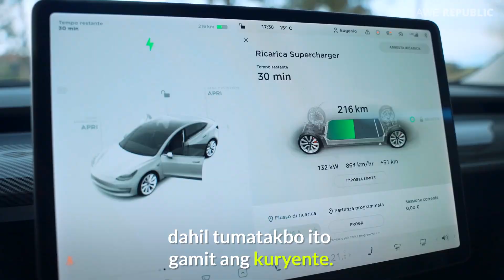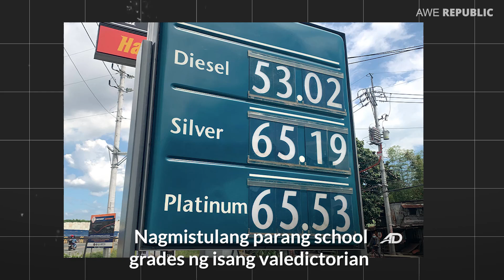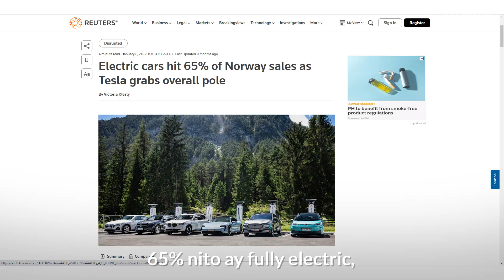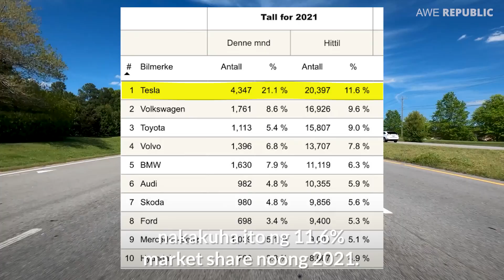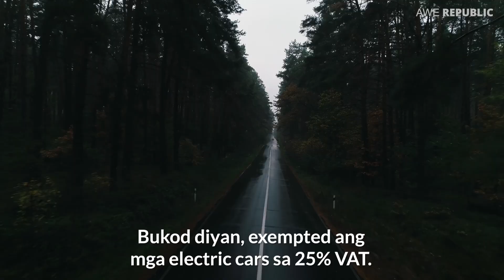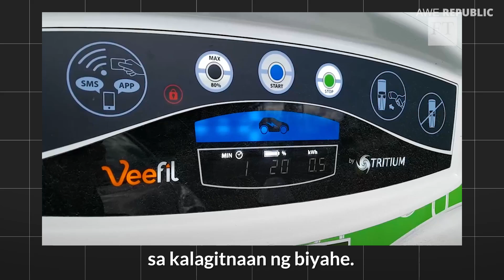Bakit Napakaraming Electric Cars Sa Norway?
Bakit kaya sobrang dami ng electric cars sa Norway? 87% ng mga nabentang bagong sasakyan sa bansa noong 2021 ay electric vehicles at 13% lamang ang de-gasolina o diesel. At hindi lang mga kotse pati na rin ang mga bus, mga ferries, at maging ang backhoe at excavators ay umaandar gamit ang kuryente. Kaya naman tinagurian ang bansa bilang "Electric Vehicle Capital of the World".

Mayaman naman sa oil at natural gas ang Norway kaya marami silang supply ng gasolina at diesel ngunit bakit kaya mas pinipili ng mga tao dito ang sasakyang electric kaysa sa sasakyang de-gasolina?

Alamin sa vidyong ito!